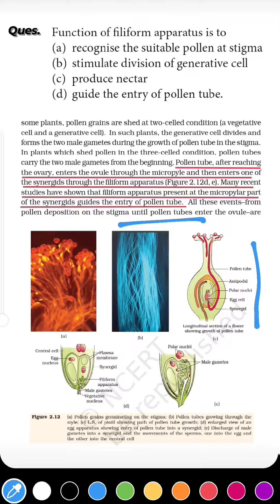MCQs For NEET, Sexual Reproduction in Flowering Plants, Biology Class 12th Previous Year Solved.